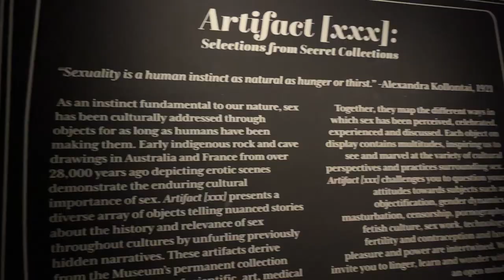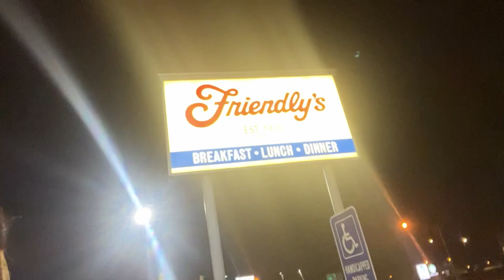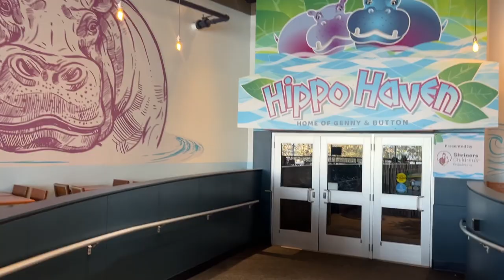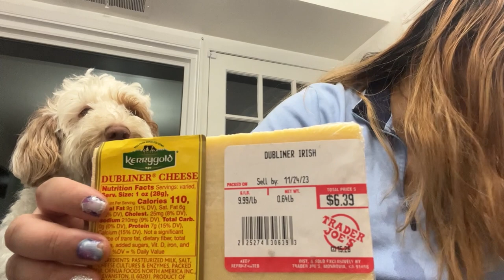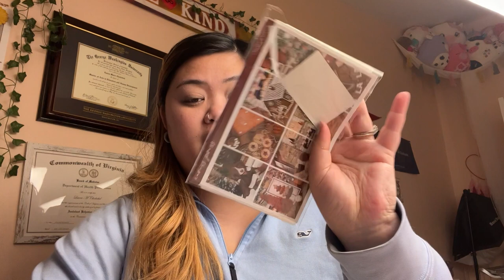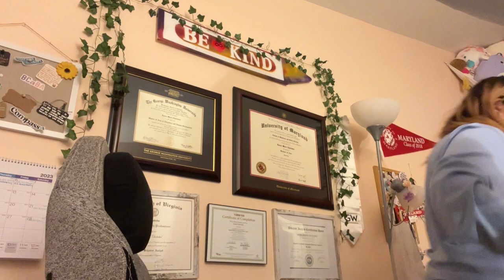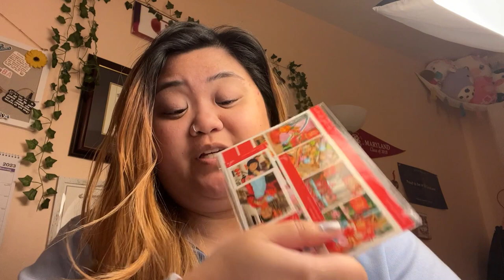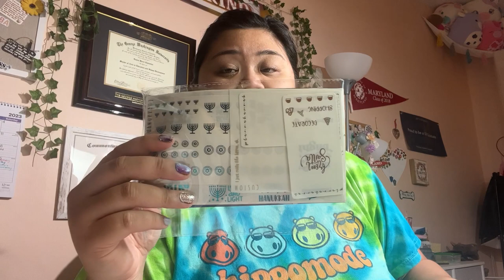WEEKLY VLOG🚕New York City, Aquarium Visit, Basketball Game, + MORE!